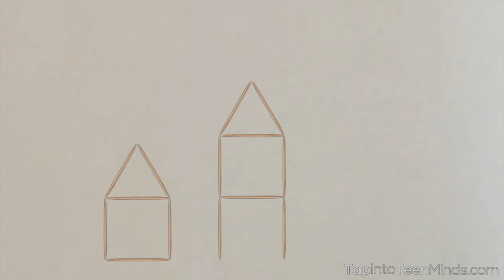Placing Toothpicks Part 3 [Act 1] | Partial Variation Linear Relations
Here's another 3 act math task showing me creating a pattern with toothpicks. Watch the first act as you see the first three figures. Is this relationship linear, non-linear? Can you create a general rule?